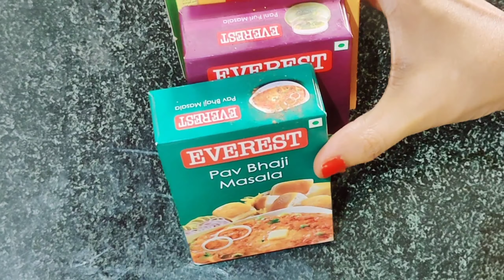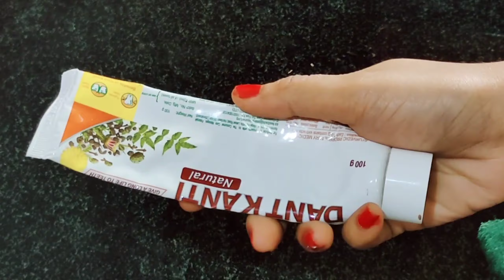बहुत ही काम के किचन टिप्स | Kitchen Tips and Tricks | Amazing &Useful Kitchen Tips | Cooking Tips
LG (7 KG Front Load Washing Machine)
4k QLED TV (Similar Link)

Mi air purifier
Best buying link (MI Power Bank)